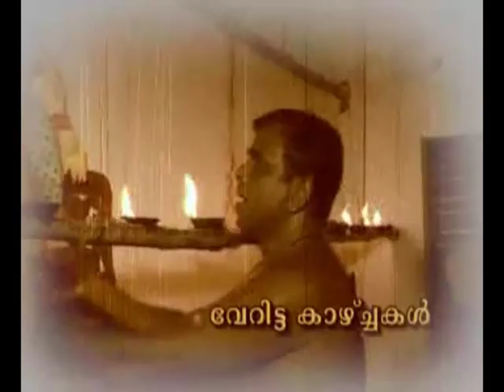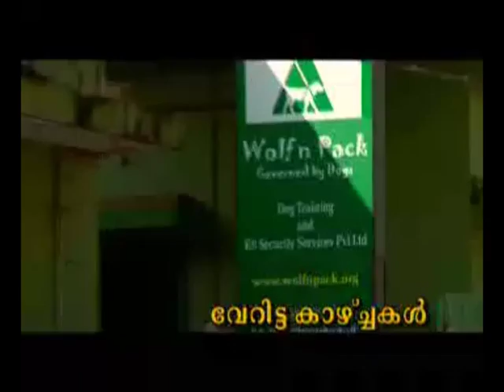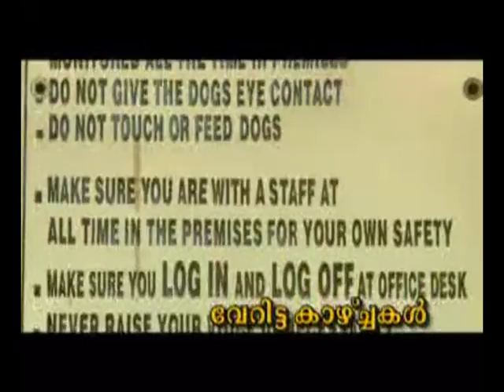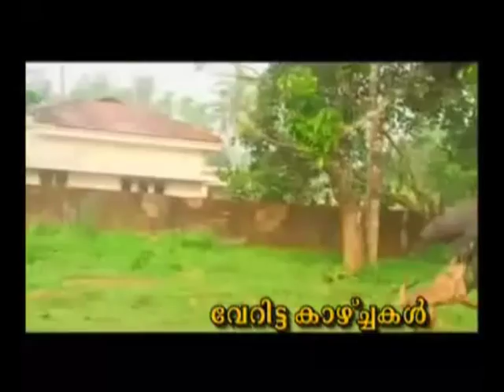Kairali TV verittakazhchagal, His Master's Voice part 1